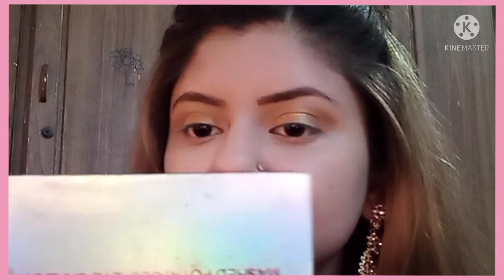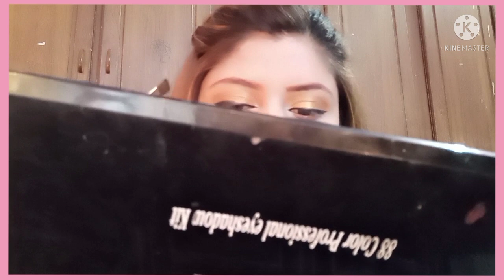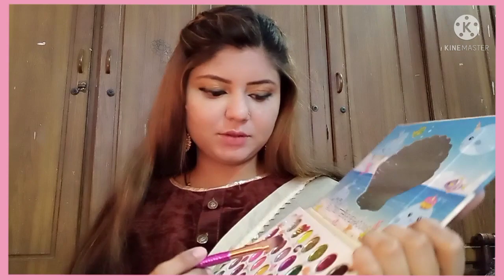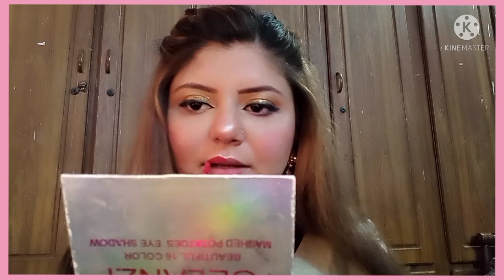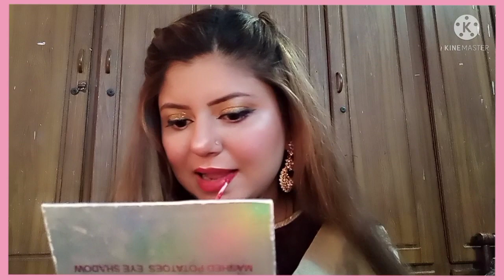How to do Step by Step Newly Wed bridal Make up Look 👰‍♀️ | Nayi Dulhan ka make up